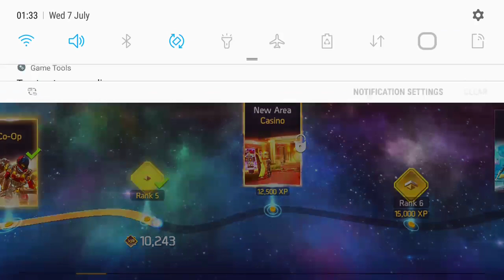Shadowgun Legends - Operation: Hunt - Gameplay 9